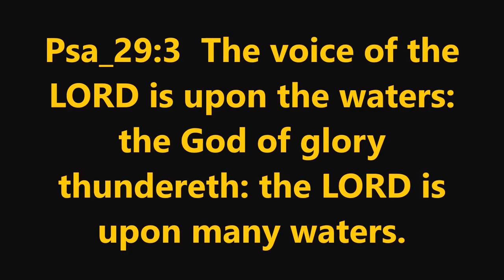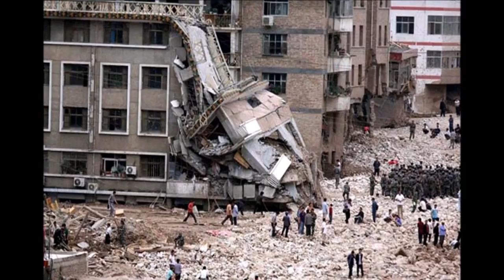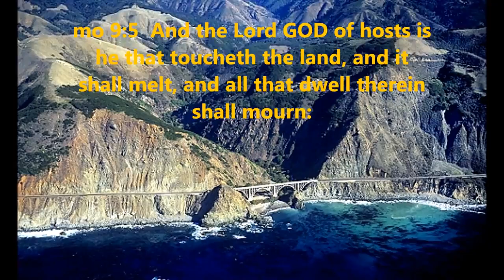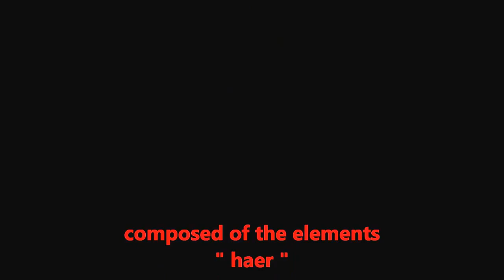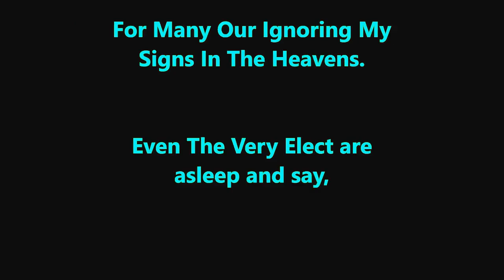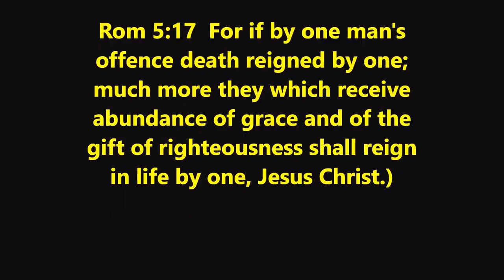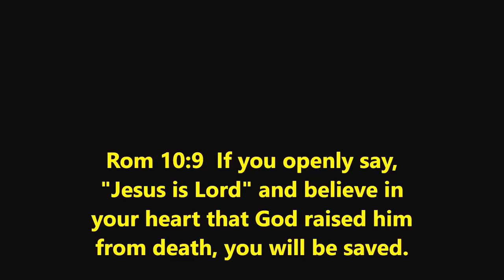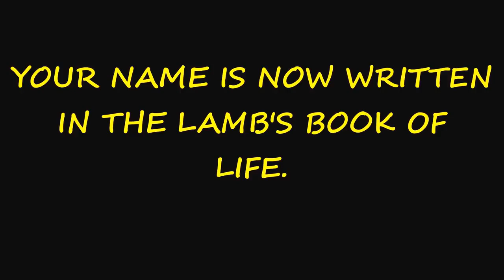🔴 PROPHETIC WARNING - Wormwood / Pole Shift HD End enigmas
Welcome, all -  PROPHETIC WARNING - Wormwood / Pole Shift HD Curiosity & Discovery -aka- CCTV Nightwatchman Presents